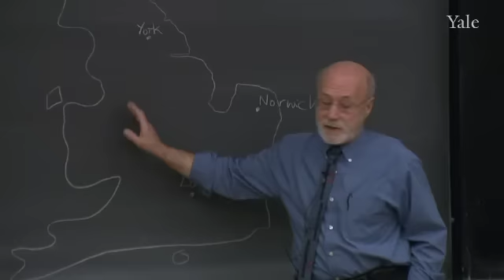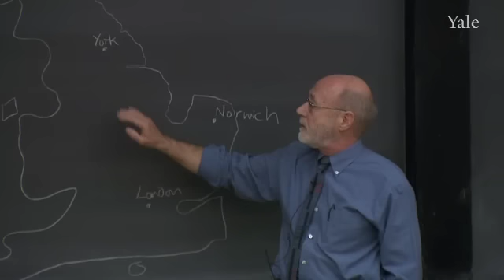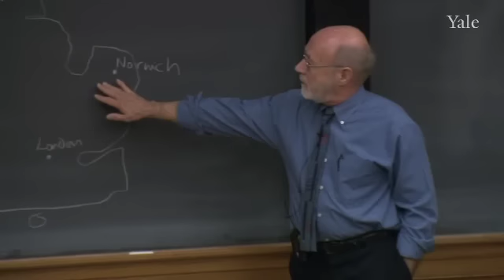9. "Commodity" and "Commonweal": Economic and Social Problems, 1520-1560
Early Modern England: Politics, Religion, and Society under the Tudors and Stuarts (HIST 251)

Professor Wrightson surveys the changing economic landscape of early modern England in the early sixteenth century. He notes that, throughout the period, population levels rose and, at the same time, inflation caused a rise in prices, and real wages fell. While many landowners were able to raise rents on their lands and profit from enclosing land, and many yeoman farmers prospered, these trends also resulted in a measure of social dislocation and a growth in poverty and vagrancy. Moral outrage at these developments was voiced by the so-called Commonwealth's Men, and popular discontent resulted in large scale rebellions, such as the Pilgrimage of Grace and Kett's Rebellion. Professor Wrightson ends by discussing the economic thought of Sir Thomas Smith, which influenced government initiatives to combat these problems.

00:00 - Chapter 1. Rising Prices and Population
04:45 - Chapter 2. Landlords and the Peasantry
21:14 - Chapter 3. Poverty
26:29 - Chapter 4. The Commonwealth's Men